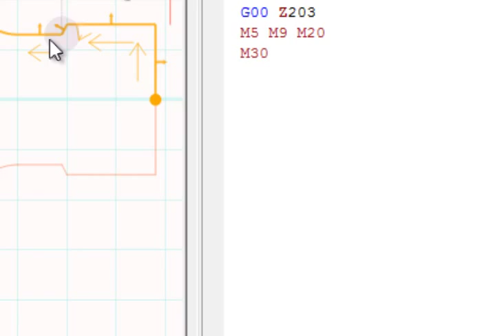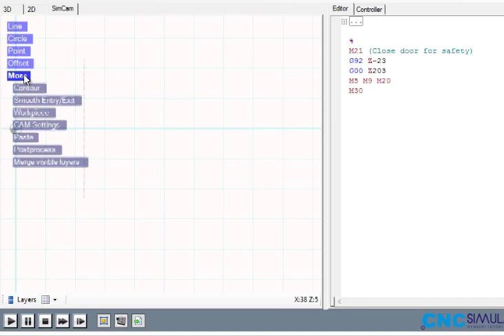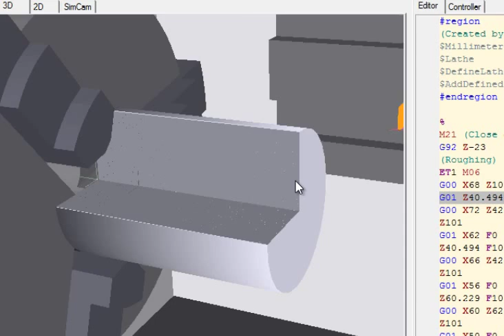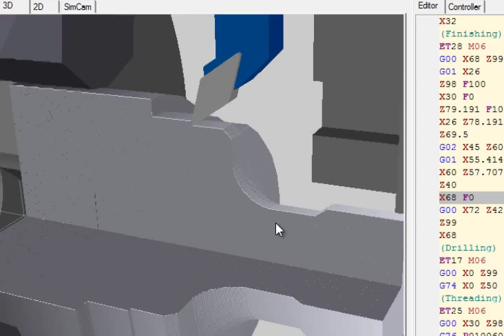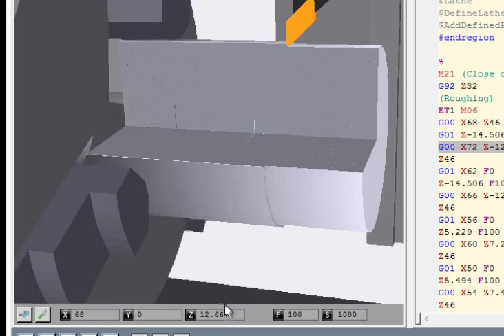News for turning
Demonstration of some of the latest additions to the CNCSimulator Pro software and SimCam for turning machines.